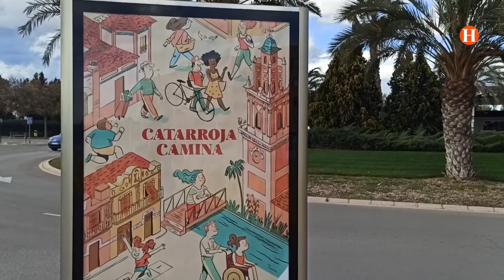Catarroja demana la vacunació en el punt de València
Després que fa uns dies el mateix alcalde de Catarroja Jesús Monzó feia públic que la població disfrutaria del seu propi punt de vacunació massiva davant la covid.19, fet que va recaure amb molta alegria entre tots els seus habitants